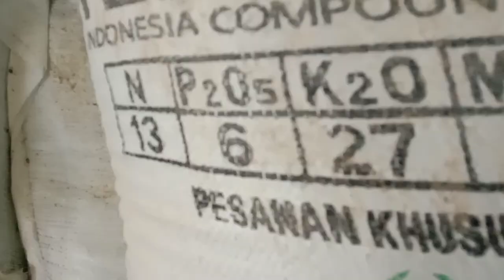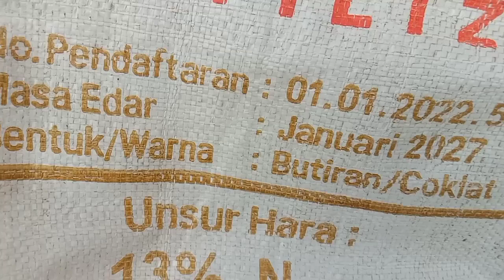Sawit umur 6 tahun lebih, pupuk NPK yang sesuai NPK 15.15.15 atau NPK 13.6.27+4+B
sawit tanaman tinggi pupuk yang sesuai